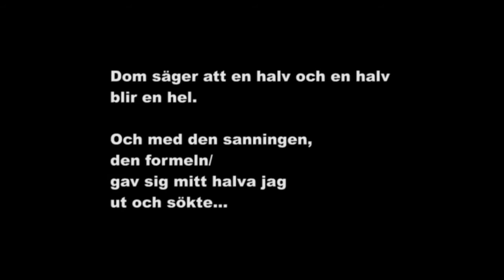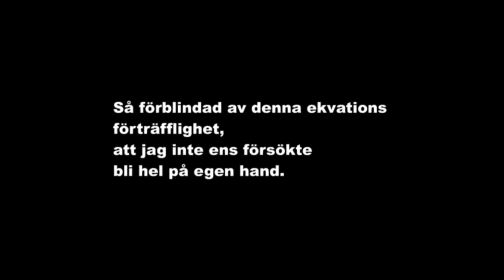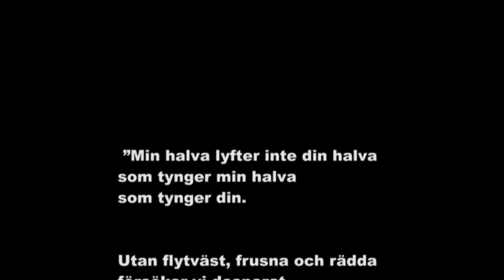Raymond Ahlgren - Matematilk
Korta inslag inom ledarskapsutveckling och personlig utveckling med föreläsaren/coachen Raymond Ahlgren.

Raymond Ahlgren är föreläsare, coach, författare och gruppledare inom ledarskapsutbildning och personlig utveckling. Han har varit sommarpratare i ”Sommar i P1” två gånger (2001 samt 2008) samt blivit porträtterad i dokumentären ”I faderns namn” (SvT)